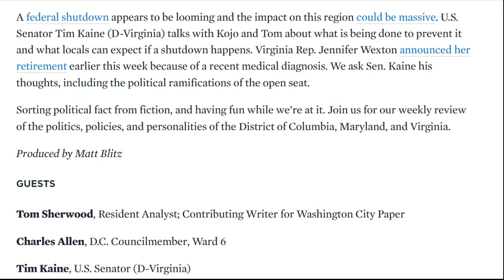Sen. Tim Kaine on Possible Glenn Youngkin Presidential Run